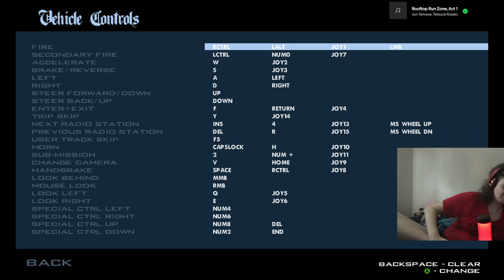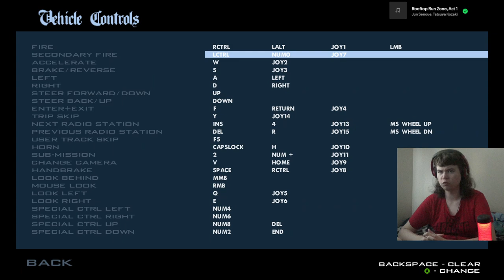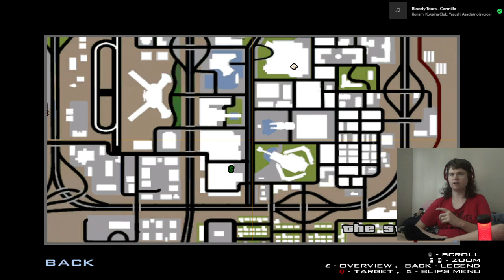Not An Object - GTA: San Andreas [20]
Big Smoke is back again to cause some chaos. We get more missions done, although he kinda forgets how to pull out his glider lol. Some pretty funny moments.